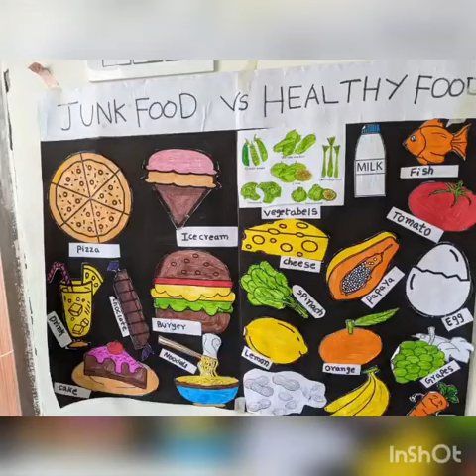Activity on Healthy Food vs Junck food by PP2 children